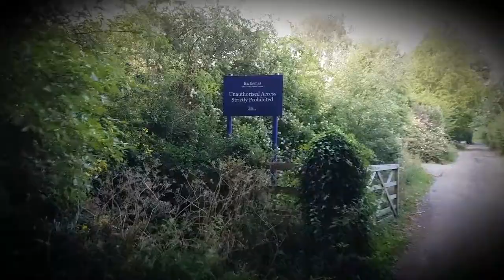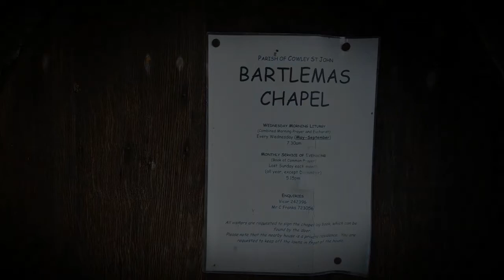200 reflections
You will not take my heart alive